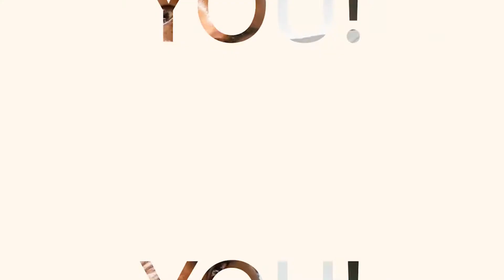DO KNOW Ep. 14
" Wins and Losses"